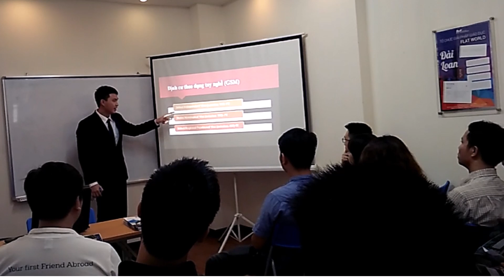Flat World seminar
Leo Le Education™ is proud of being the number one Agent in regional areas. We help our clients to get admission into the best colleges and universities in regional areas, migrate to regional areas, and find jobs in regional areas.
Whether you want to go to NT, Tasmania, ACT, WA, regional NSW etc., we have them covered.

❈ Our services are:
✿  Admission services, especially in Regional Areas
✿  Visa and Migration services, especially in Regional Areas
✿  Recognition of Prior Learning (RPL)
✿  Assisting students in finding jobs, accommodation and opening business in Regional Areas
✿  Providing Study Tours to regional areas

Leo Le (Founder and Director of Leo Le Education™)